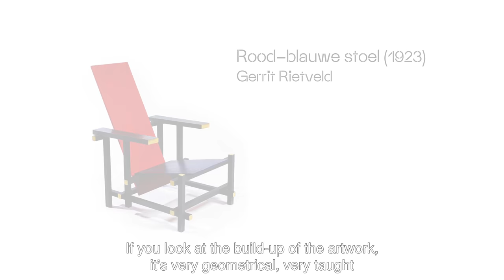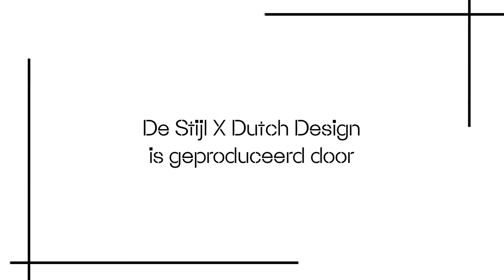De Stijl x Dutch Design: Scholten & Baijings